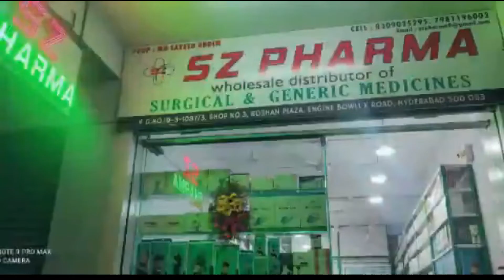AIMIM Yakutpura MLA visited IS Sadan || 11-year-old baby Renuka accidentally fell into the canal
The MLA of Yakutpura visited Shankeshwar Bazar Box Drainage Line in IS Sadan Division under Yakutpura Constituency. On this occasion, MLA AHMED Pasha Qadiri said that 11-year-old baby Renuka accidentally fell into the canal due to the rain last night. Local colonists saw and rescued the baby. The work of the box drainage line has not been going on for the last two months. They have taken this issue to the attention of the Zonal Commissioner and promised to take steps to start the work immediately. Santosh Nagar Corporator Muzaffar Hussain, Shankeshwar Bazar Colony President Nallomelli Moses, Colony General Secretary Gopinath, Prabhakar, Chandrahasa Rao and others participated in this program.